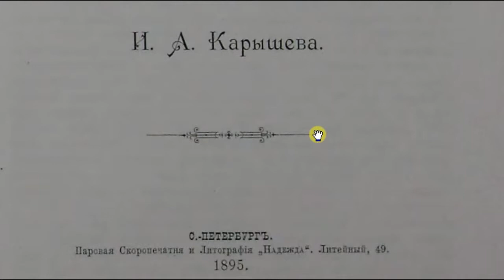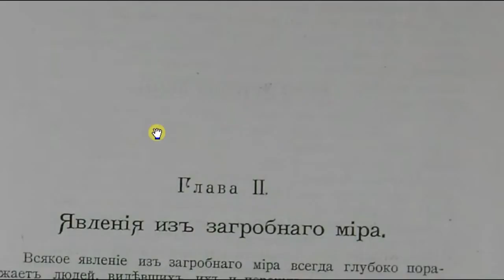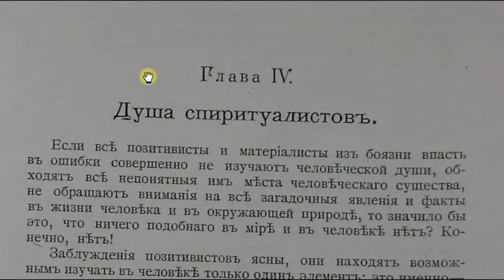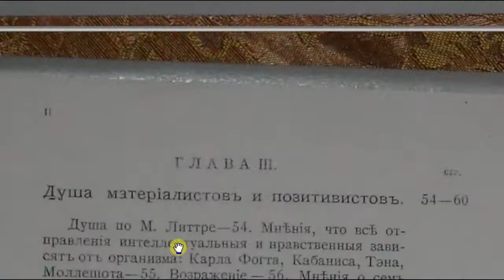Царская книга о Душе и Жизни. Как раньше учили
Интересные мысли кругом встречаются. Книга 1895 года издания.